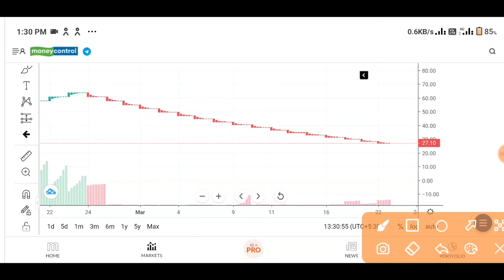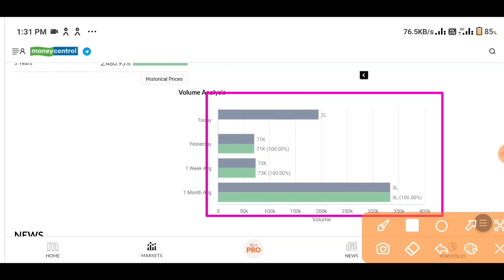Arc finance share analysis | Arc finance share latest news | Arc finance ltd